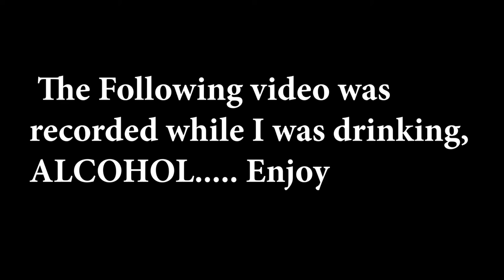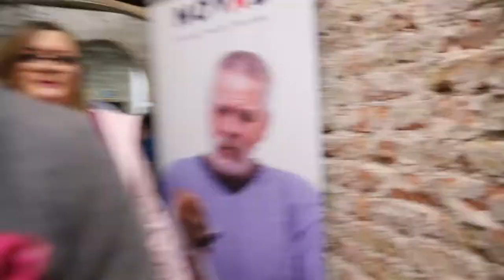Opening Night of the Exhibition plus We lose EMMETT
This video is a glance into the opening of the Visible Art Exhibition in aid of Novas.  I ran around the whole place filming, with the haunted house at the end. Make sure you see that.
I am going to be exploring the art world through creating videos.  My passion for art has brought to YouTube to create videos I love making and doing.

LIKE and
COMMENT and
Special Thanks to Sean Campion, Emmett Ryan and Killian Moran

This link gets you an extra 2 months when you buy the 12 month package

Swweeeeet Regards.